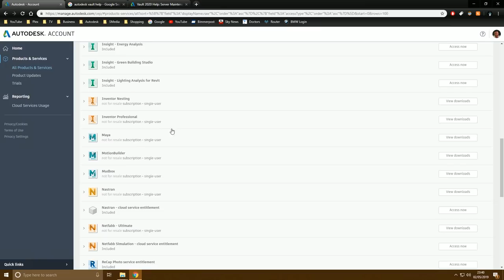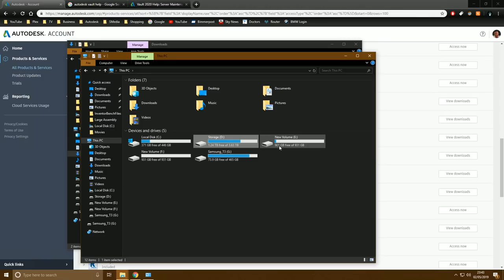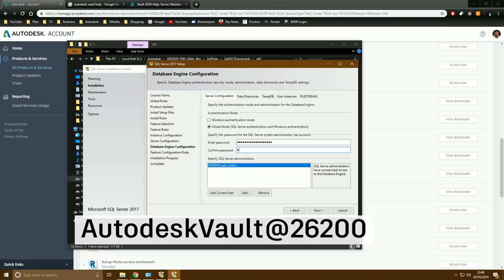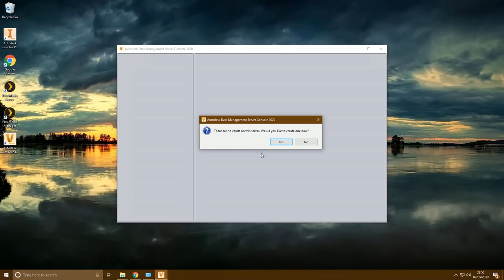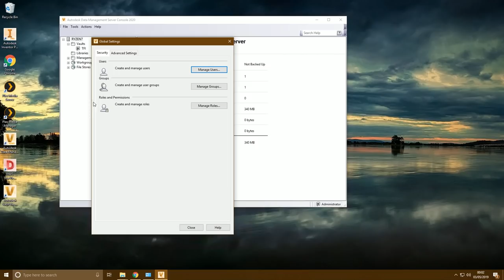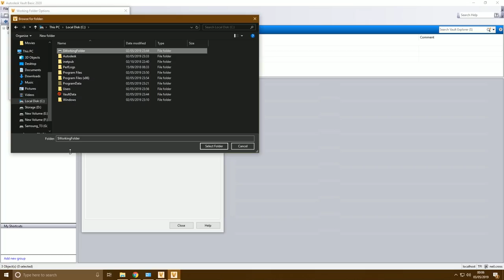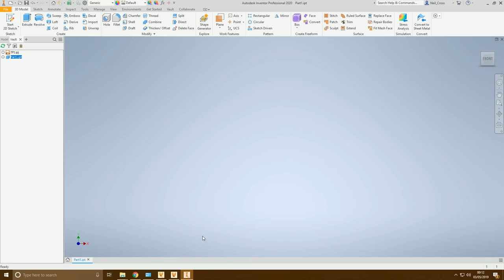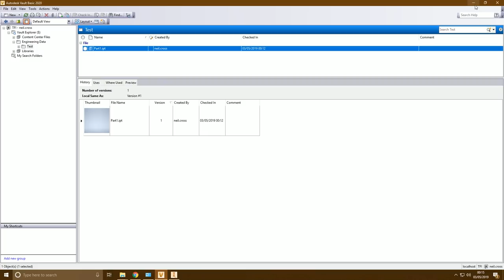How to install & set up Autodesk Vault Basic 2020 in 20 minutes!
Complete turnkey installation guide for Autodesk Vault Basic 2020, from downloading Vault all the way through to setting up Inventor to connect into the Vault and creating users.